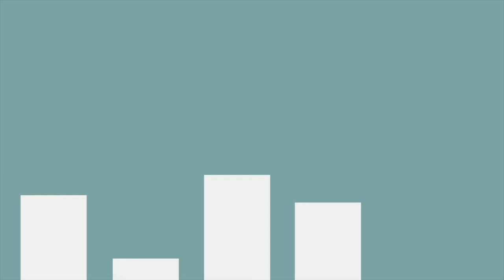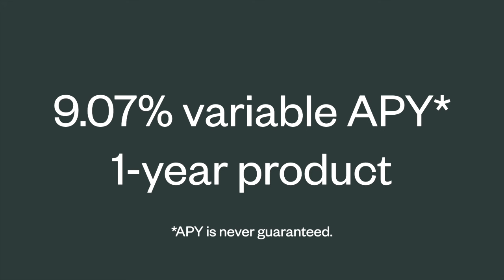Preview of Penn State Blue White Game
On this episode of STATE of STATE, Justin and Tom have a full preview for the 2024 Penn State Blue-White Game! What will we see from the new offensive and defensive coordinators? Which players are we watching for on Saturday?

for more information on the show, and other places to listen. New episodes of the show drop every week on YouTube, Apple Podcasts, Spotify, Google Podcasts, TuneIn, and wherever else you get your podcasts! Comment, rate us, and like us!

Follow us on X, Instagram, and TikTok @stateofstatepod